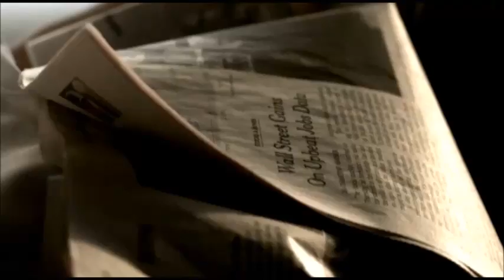Revelation Series #222: The Unveiling of Facts